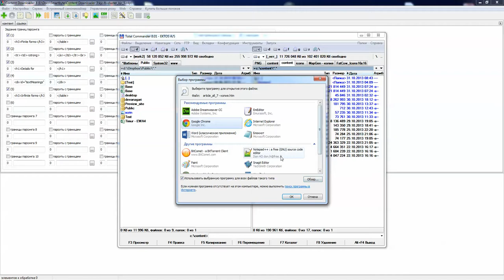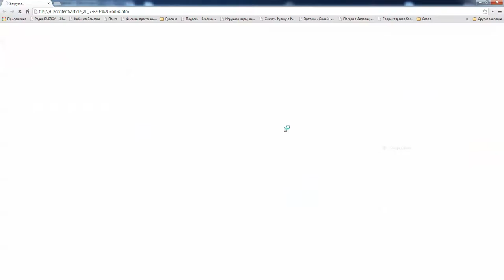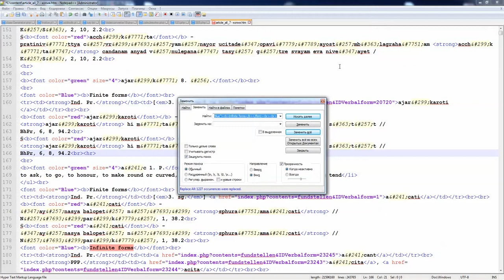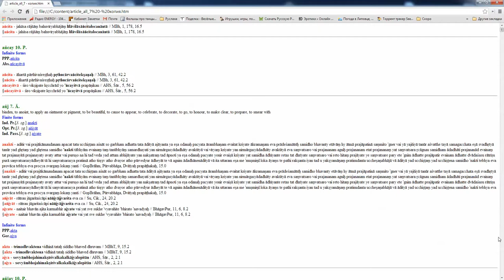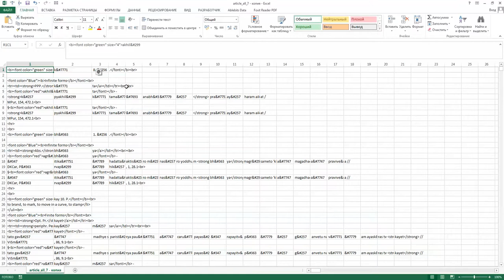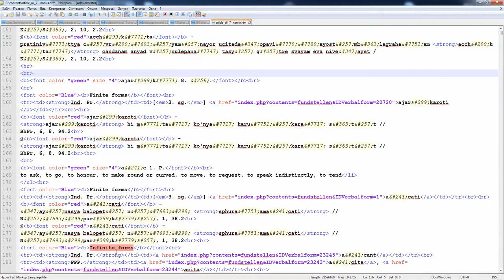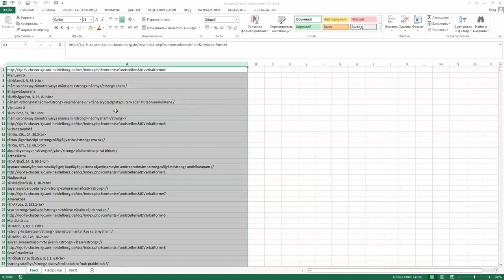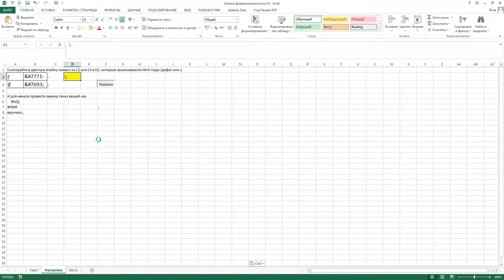Edit Oliver html path 1